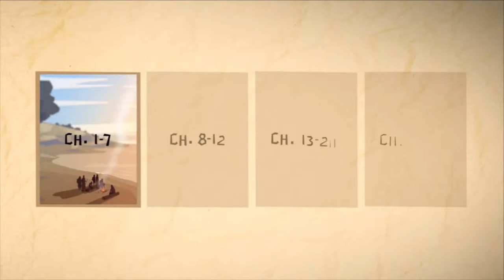Growing with Jesus (Part 4)- Growing with Jesus Where You Are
Growing towards God in the Spirit